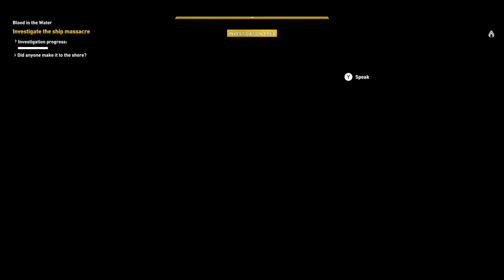Let's 100% Assassin's Creed Origins - Part 95 // Knots of our Lives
Welcome to a brand-new episode of Assassin's Creed Origins! In today's episode, I bring justice to a dead man and his father.

Synopsis:
Assassin's Creed Origins is an action-adventure video game developed by Ubisoft Montreal and published by Ubisoft. It is the tenth major installment in the Assassin's Creed series. It was released worldwide for Microsoft Windows, PlayStation 4, and Xbox One on October 27, 2017.

The game is set in Egypt near the end of the Ptolemaic period and recounts the secret fictional history of real-world events. The story explores the origins of the centuries-long conflict between the Brotherhood of Assassins, who fight for peace by promoting liberty, and The Order of the Ancients—forerunners to the Templar Order—who desire peace through the forced imposition of order.

Synopsis of DLC - Curse of The Pharaohs:
Assassin's Creed Origins: The Curse of the Pharaohs takes place 4 years after the events of the main story. Bayek travels south of Siwa to the city of Thebes, where the spirits of the Pharaohs have returned from the afterlife on a quest for revenge.

► Twitch (I stream every Wednesday night at 8:30P.M. EST)